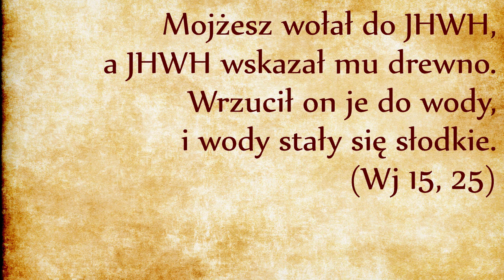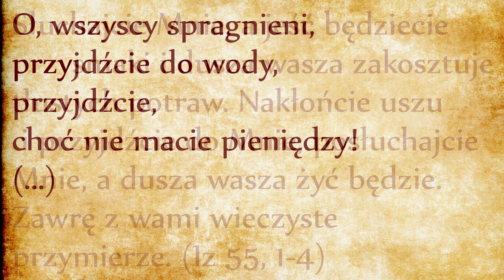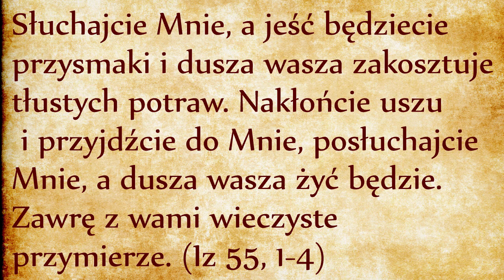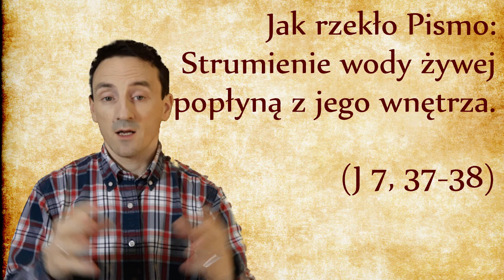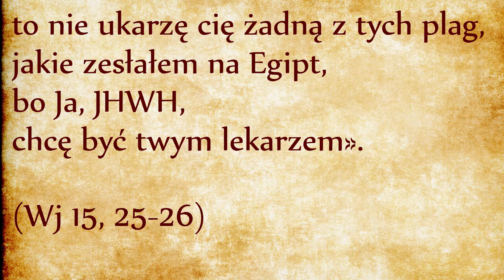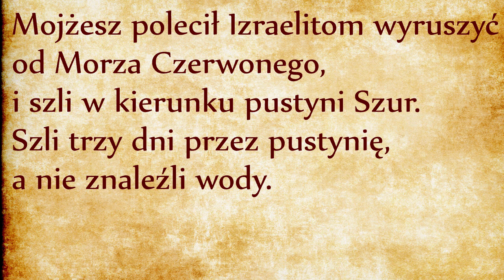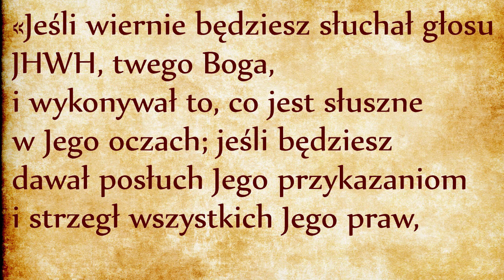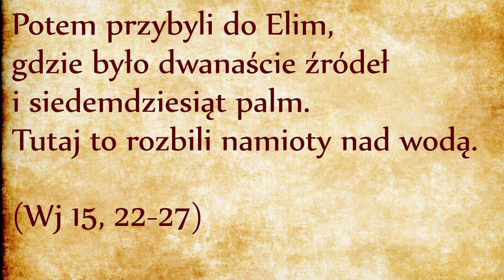Pragnienie Prawa Bożego (Wj 15, 22-27)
Skutkiem działania kawałka drewna, gorzkie wody stały się słodkie, stały się źródłem życia, stały się wodami życiodajnymi, podtrzymującymi życie Ludu spragnionego życia w wolności! Co to może być za kawałek drewna, który cudownie zmienia to, co gorzkie, w coś słodkiego i życiodajnego? Tekst nie daje odpowiedzi, nie zatrzymuje się na poziomie cudu. Sami mamy rozpoznać, o jaki ZNAK jest tu mowa (link). Cud nie jest ważny, woda nie jest ważna: Izraelici odejdą z tego miejsca i zostawią tę wodę, ale za to zabiorą ze sobą ZNAK w swoim sercu! Znak tego kawałka drewna! Lud Boży będzie pielęgnował pamięć o tym znaku i oprze na nim swoją nadzieję podczas następnych doświadczeń.
Przejście przez Morze Czerwone było poprzednim znakiem. Lud odszedł od miejsca cudu, ale zabrał ze sobą pamięć o pieśni Mojżesza i Maryi. To jest prawdziwy skarb, który będzie pielęgnowany przez wszystkie pokolenia wierzących, jako skarb zdeponowany w pamięci Ludu Bożego. Co takiego Izraelici mają skrzętnie przechowywać z historii wód Mara? Co mają z tego wynosić? Bóg daje następującą odpowiedź:  (Wj 15, 25-26)
Co z tego możemy wywnioskować? Ano to, że tak naprawdę Izraelici nie byli spragnieni tylko wody. Byli spragnieni Bożych Przykazań, Prawa Bożego! Przy pierwszej próbie wolności, Lud Boży natychmiast odczuwa pragnienie, aby to Bóg określił granice, w ramach których wierzący mogą bezpieczne się poruszać!
Gorzkie wody Mara mogą być przenośnią dla Prawa Bożego, który będzie zawierał szereg gorzkich zakazów żywnościowych, ubraniowych, seksualnych, itd. Wszystkie te przepisy z początku mogą wydawać się gorzkie, ale tak naprawdę składają się na pewien styl życia wychowujący ludzi do wolności wewnętrznej. Prawo Boże jest życiodajne, jest źródłem życiodajnej wody.
Wolność i wierność są ze sobą ściśle powiązane. Wolność i wiara. Wiara Słowu Bożemu, do którego trzeba codziennie wracać, aby się nim napoić. Wolność wewnętrzna to wolność spragniona Słowa Bożego. Prawo Mojżeszowe daje wolność. Jest to wolność wymagająca, czasem gorzka, poddaje nas próbie, ale też chroni nas od chorób i plag, które spadły na Egipt z powodu odmowy przez Egipcjan słuchania głosu Boga i Mojżesza.
Czyli Lud Boży już od pierwszych dni swojej wolności otrzymuje obietnicę, że Bóg zachowa go od wszelkiego nieszczęścia pod warunkiem, że ten Lud będzie wciąż spragniony wody życiodajnej. Od samego początku jest nakreślony kierunek nowo nabytej wolności. Lud Boży musi pielgrzymować według drogi wyznaczonej mu przez Prawo Boże. Takie wody na początku są gorzkie, później stają się życiodajne. Tak to uroczyście głosił prorok Izajasz:
O, wszyscy spragnieni, przyjdźcie do wody, przyjdźcie, choć nie macie pieniędzy! (...) Słuchajcie Mnie, a jeść będziecie przysmaki i dusza wasza zakosztuje tłustych potraw. Nakłońcie wasze ucho i przyjdźcie do Mnie, posłuchajcie Mnie, a dusza wasza żyć będzie. Zawrę z wami wieczyste przymierze. (Iz 55, 1-4)
Życiodajna woda jest sercem całej Tory, całego Prawa Bożego. Dlatego też Jezus nawiąże do tego tematu podczas swojej przemowy w Świątyni Jerozolimskiej:
 «Jeśli ktoś jest spragniony, a wierzy we Mnie - niech przyjdzie do Mnie i pije! Jak rzekło Pismo: Strumienie wody żywej popłyną z jego wnętrza». (J 7, 37-38)
Woda żywa to woda płynąca, życiodajna, która stała się słodka skutkiem działania jakiegoś tajemniczego kawałka drewna. Co to za patyk? Odpowiedź przyjdzie dopiero w Nowym Testamencie: chodzi oczywiście o drzewo Krzyża Jezusowego! Za pośrednictwem tego drzewa Jezus wziął na siebie nasze choroby, aby uleczyć nas ze wszystkich naszych słabości, nawet z tych najbardziej intymnych i ukrytych, nawet z tych duchowych. Jeden ze znaków rozpoznawczych przyjścia Mesjasza miało być jego zdolność leczenia wszelkich chorób. Cuda dokonane przez Jezusa nawiązywały do piętnastego rozdziału Księgi Wyjścia!
Od samego początku przygody wolności Izraelici otrzymują ramy nowo nabytej wolności. Posłuchajmy jeszcze raz to przesłanie: (Wj 16, 25-26)
W jednym wersecie mamy zapowiedziany temat, który będzie wałkowany niezmordowanie aż do 30 rozdziału Księgi Powtórzonego Prawa (link). Rama przymierza jest następująca: “Będziesz żył jeśli posłuchasz.” Słuchać znaczy po hebrajsku być posłusznym. Po czym poznaje się, że się naprawdę słuchało? Po tym, że słuchanie skutkuje posłuszeństwem, czyli zmianą swojego zachowania.
Od piętnastego rozdziału księgi Wyjścia do końca księgi Powtórzonego Prawa będziemy świadkami procesu trudnej nauki umiejętności słuchania. Będziemy świadkami licznych upadków i licznych powstań. Przykład Ludu Wybranego będzie ilustracją faktu, że tylko Tora (Prawo Boże), może zaspokoić najgłębsze pragnienie sprawiedliwych, że Prawo Boże zmienia gorzkie wody w zdrój życia.
Czytając kolejne rozdziały Biblii będziemy zdobywać tę naukę wraz z Izraelitami w ich pielgrzymowaniu po pustyni. Razem z nimi nauczymy się słuchać i być posłuszni Prawu Bożemu objawiającemu się na pustyni jako zdrój wody żywej i czystej, bo sama została oczyszczona dzięki drzewie Krzyża.